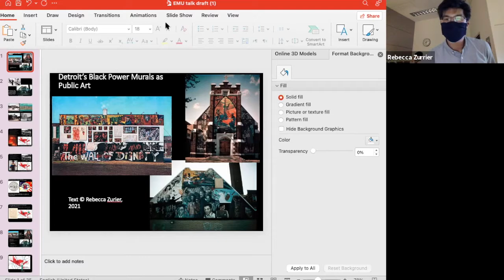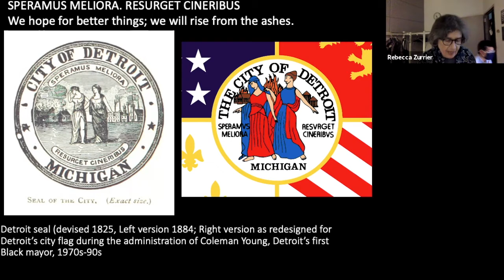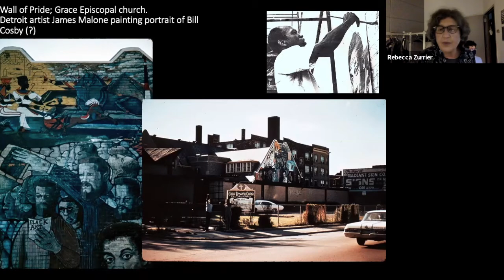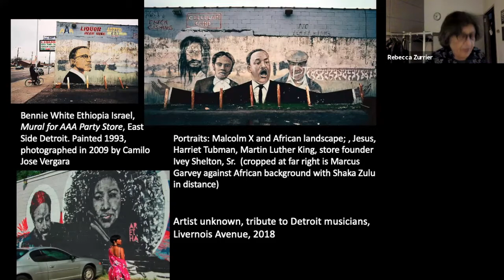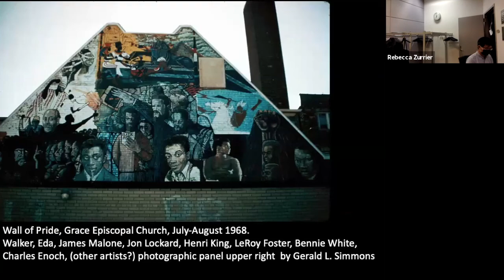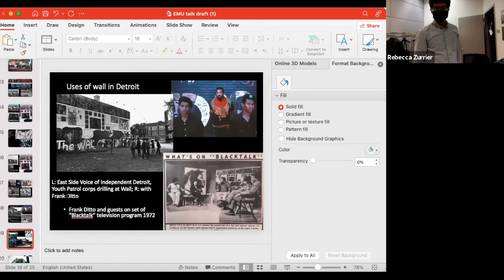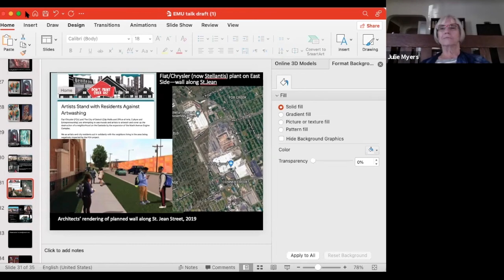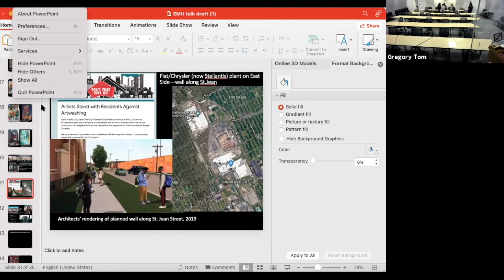"Detroit's Black Power Murals as Art" by Rebecca Zurier